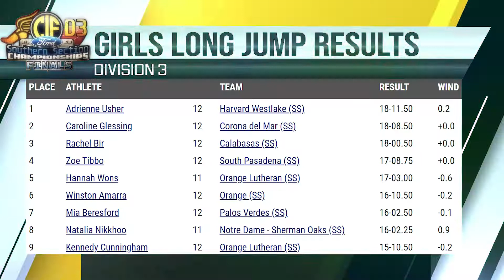2022 TF - CIF-ss FINALS (D3) - Long Jump (Girls)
This is the Division 3 (D3) Girls Long Jump championship from the CIF-ss (Southern Section) Track and Field Finals meet held May 14 at Moorpark High (CA).  Athletes compete for divisional team and individual titles as well as the opportunity to proceed to the Masters meet on May 21 to decide qualifiers for the CIF State track meet.  Results:
                                                                                                                      Wind
1  Adrienne Usher                12  Harvard/Westlake           18' 11.5"       0.2
2  Caroline Glessing            12  Corona del Mar                18' 08.5"     +0.0
3  Rachel Bir                         12  Calabasas                         18' 00.5"     +0.0
4  Zoe Tibbo                         12  South Pasadena              17' 08.75"   +0.0
5  Hannah Wons                  11  Orange Lutheran              17' 03"         -0.6
6  Winston Amarra              12  Orange                               16' 10.5"     -0.2
7  Mia Beresford                  12  Palos Verdes                    16' 02.5"     -0.1
8  Natalia Nikkhoo               11  Notre Dame (ShOaks)    16' 02.25"    0.9
9  Kennedy Cunningham    12  Orange Lutheran              15' 10.5"     -0.2

(robert)